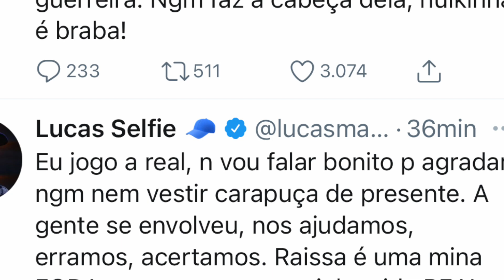🔥Lidi SE REVOLTA E GRITA; após FOFOCA Raissa AFRONTA Jake e rende CLIMÃO; Lucas REVELA e Faro detona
Conheça minha loja - estou usando o Kimono Ju Nogueira Azul Marinho tamanho G - ASSINE GRÁTIS as NOVIDADES DO SITE e receba tudo em primeira mão ** Informe publicitário

E hoje rolou mais uma Prova de Fogo em A Fazenda 12, Mariano venceu a prova de Fogo e terá os Poderes da Chama da semana. A Prova de Fogo teve uma dinamica diferente e Jake ficou em uma sinuca de bico, mas acabou se arrependendo de sua decisão o que rendeu um climão depois com Raissa - teve fofoca e eu te conto quem foi.
A vitória de Mariano deixou Lidi bem revoltada que saiu aos gritos na casa.
Lucas participou da Hora do Faro e revelou tudo sobre os combinados dos sinais e mensagens após a eliminação para quem continuou confinado.

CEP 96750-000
Butiá/RS